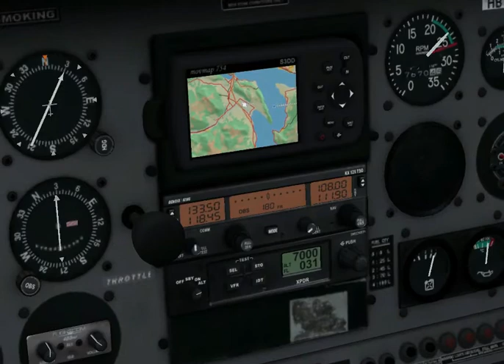A small interlude flight...